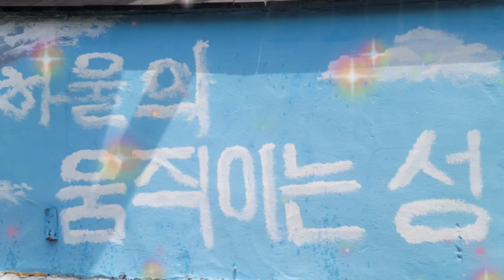인생의 회전목마 ♡ 하울의 움직이는 성 오카리나커버 오은수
하울의 움직이는 성

오카리나 오은수
영상 촬영 편집 오은수

SF오카리나 :콘도르 오카리나
SG오카리나: 진더블엣지오카리나